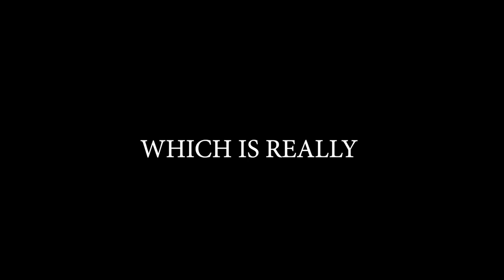SUPERVIVE Ranked Part Two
Sup guys!!

I GOT ONE KNOCK.
lmaooo

Anyway

PEACE!